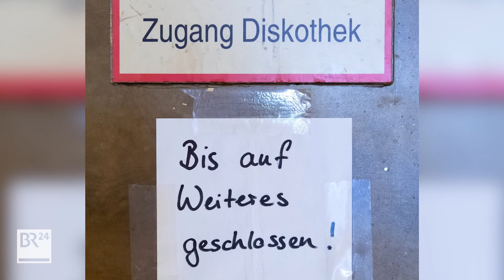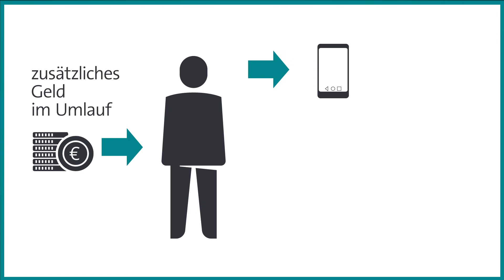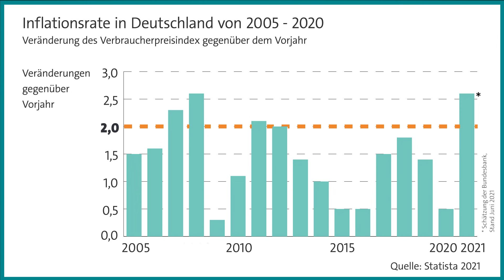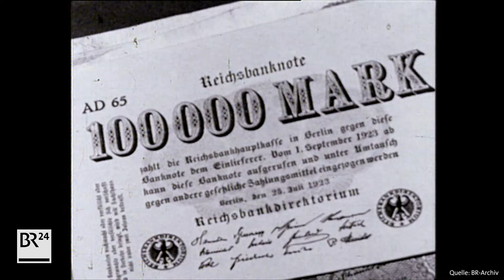Corona-Schulden: Droht die große Inflation? | Possoch klärt | BR24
Schulden, Schulden, Schulden: Auch in der Wirtschaft hinterlässt Corona seine Spuren. 650 Milliarden Euro – so die neuen Schulden von Bund, Ländern und Kommunen in Deutschland bis 2022 aufgrund der Pandemie. Eine Summe, die vielen Menschen Angst macht. Wie sollen wir das bezahlen? Wie werden wir die Schulden wieder los? Und könnte das viele neue Geld der Europäischen Zentralbank sogar eine große Inflation verursachen? Possoch klärt!

INHALT
00:00 Corona-Schulden: Droht die große Inflation?
00:53 Immer mehr Corona-Schulden für Deutschland
02:19 Kann sich Deutschland die Schulden leisten?
04:34 Inflation als Folge der Staatsschulden?
07:33 Die Macht der Zentralbanken gegen Inflation
09:25 Die Hyperinflation von 1923
11:52 Inflation durch Ressourcenknappheit?
13:23 Was tun mit den Corona-Schulden?

Seit der Corona-Pandemie ist vieles anders. Zahlreiche Artikel sind heute teurer als vor einem Jahr, so Eva Stüber vom Institut für Handelsforschung in Köln. Sie empfiehlt den Verbrauchern, sich vor einem Kauf auf Preisvergleichsseiten im Internet zu informieren: "Gerade bei technologischen Produkten konnten wir vorher sehen, dass umso länger die am Markt waren, umso günstiger sind sie geworden. Diese Entwicklung ist momentan ausgehebelt", konstatiert Stüber.
Teils steigen die Preise nur wenige Prozentpunkte. Es könne aber auch vorkommen, dass sie sich verdoppeln oder sogar verdreifachen, so Stüber weiter - "je nachdem, in welchem Bereich wir unterwegs sind".

Logistikprobleme und steigende Nachfrage treiben die Preise
Da während des Lockdowns die meisten Menschen mehr Zeit zu Hause verbracht haben, gab es mehr Nachfrage nach bestimmten Produkten: etwa zur Ausstattung des Homeoffice oder der Küche. Auch Gymnastik und Sport wurde nach Schließung von Fitnessstudios mehr zu Hause betrieben.
Der plötzliche Nachfrageschub führte zum Ausverkauf bestimmter Produkte und zu höheren Preisen. Engpässe bei der Chipproduktion und Logistikprobleme - etwa bei Transporten aus China verschärften die Lage teilweise noch.

Holz ist teurer geworden
Mit anziehender Konjunktur sind in den vergangenen Monaten vor allem die Preise für viele Rohstoffe gestiegen. Dadurch wird etwa das Bauen teurer. In vielen Alltagsprodukten machen sich höhere Rohstoffpreise aber oft erst später bemerkbar. Zum Beispiel die stark gestiegenen Holzpreise bei Möbeln. Denn nicht selten werden höhere Rohstoffpreise an die Verbraucher weiter gegeben - allerdings mit Zeitverzögerung, heißt es beim Statistischen Bundesamt.

Presenter: Dominic Possoch
Videoproduktion: Simon Bachhuber
Grafik: Multimedia Design
Recherche und Text: Adrian Dittrich
Redaktion BR24: Christine Bergmann
© BR24